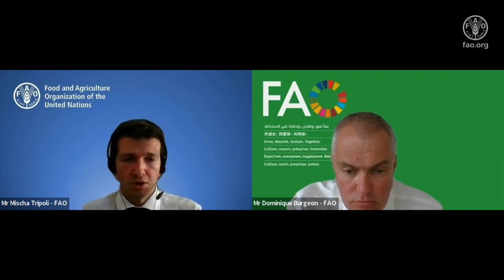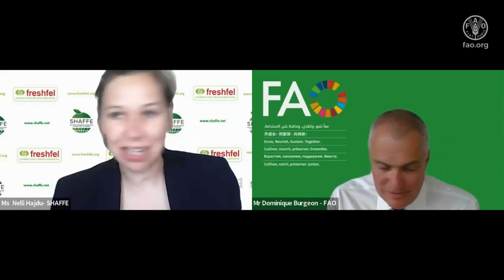FAO Geneva Agriculture Trade Talks: Digital tools for agrifood trade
Digital trade tools have made considerable inroads in reshaping how agrifood trade transactions are executed. Many of which provided opportunities to lower costs, reduce friction, and overall strengthen efficiency and transparency in trade.

FAO in Geneva Agriculture Trade Talk on 2 June 2022, held a webinar to examine emerged digital solutions for agrifood trade, assessed how quickly they are being adopted around the world, and how governments could expedite this transition.

The webinar highlighted the importance of digital trade facilitation in using ICT to automate and simplify trade procedures. Additionally outlined the different types of digital solutions for agrifood trade, such as electronic documents (like ePhyto), electronic data exchange systems, digital traceability systems and other trade services like digital trade finance.